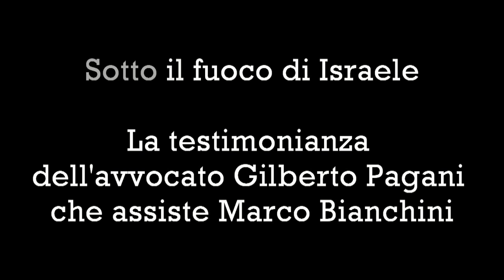Sotto Il fuoco d'Israele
Bergamo – Due procedimenti per tentato omicidio. Uno presso la corte militare di Israele, l’altro presentato a Milano oggi, da una parte Patrick Corsi (al secolo Marco Bianchini), agronomo bergamasco trentenne, alla sbarra lo Stato di Israele.

La vicenda si svolge a fine Novembre a Kafr Qaddum (Cisgiordania).Il 28 Novembre 2014 Bianchini, presente nei territori per coltivare l’ulivo e fornire consulenza ai coltivatori locali, durante una manifestazione pacifica viene colpito al petto da un proiettile calibro .22 sparato da un fucile d’assalto israeliano. Riesce a sopravvivere perché il proiettile, rallentato dallo sterno, si appoggia sul cuore senza trafiggerlo.